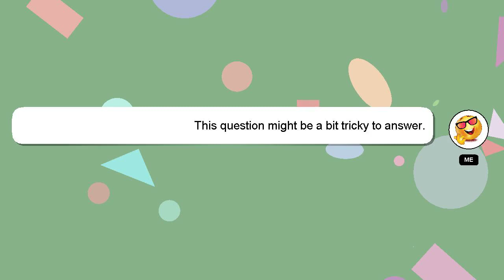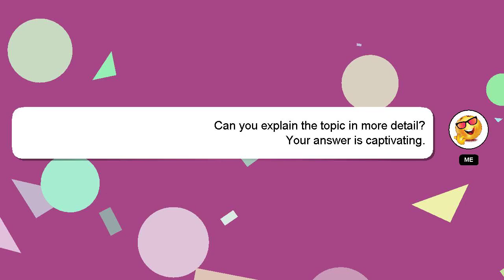How to brew barako coffee?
An introduction to myself in a few words, Greetings, my name is Delphi. I am happy to help you with your questions. - How to brew barako coffee?

Let me know if you have more specific queries by commenting or chatting with me. Providing an answer will be acknowledged and appreciated with a 'heart' from me.

*2 What we are experimenting :*